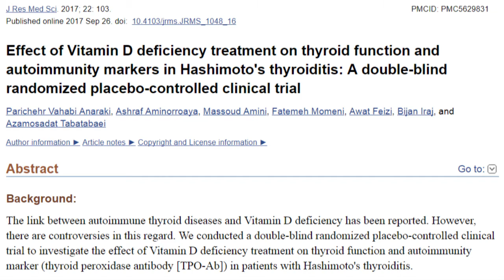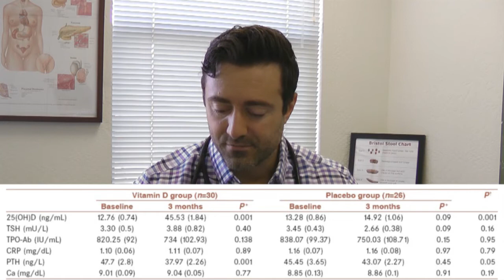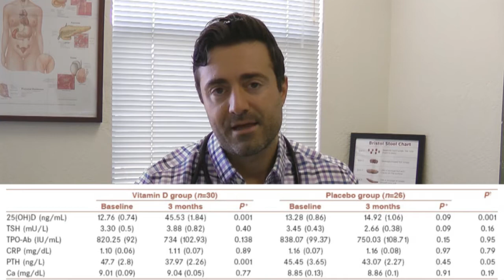Vitamin D Does Not Improve Thyroid Autoimmunity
We’ve discussed two studies that have shown that vitamin D supplementation can lower thyroid antibodies, but a recent study found that vitamin D did not lower antibodies.  What does this mean and how to we interpret these finding?  Let’s discuss. Want more info?